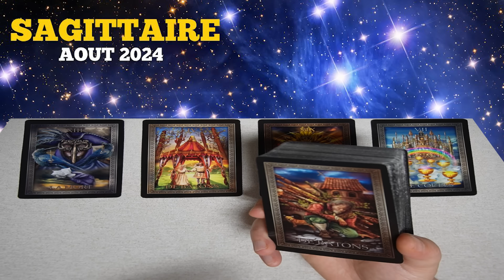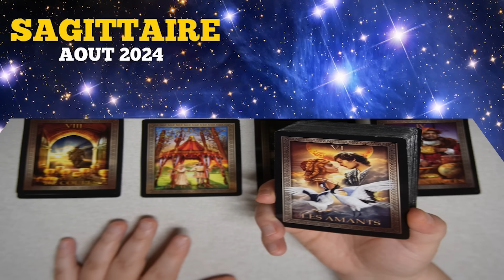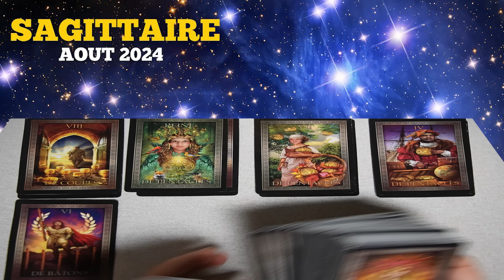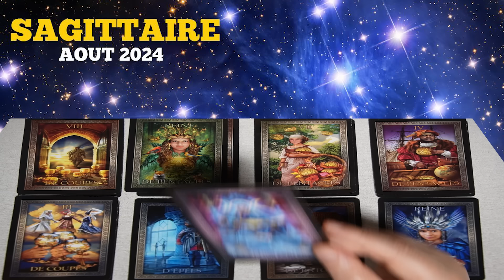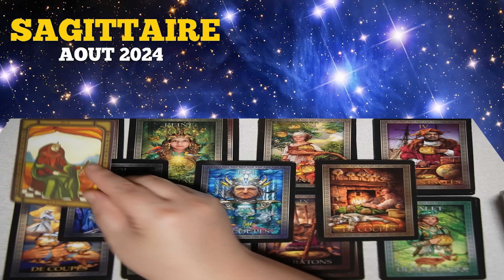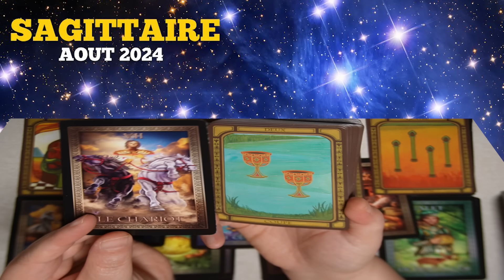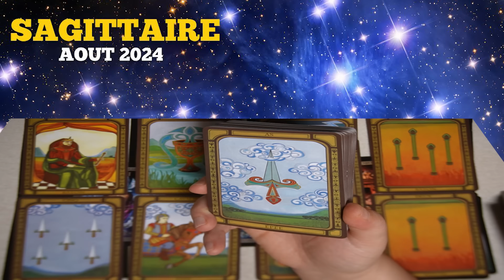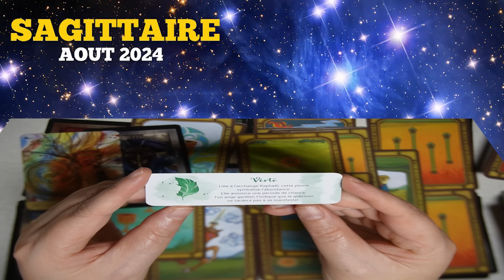SAGITTAIRE ~ une offre fait du bien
Chers amis voici un message du tarot pour que vous puissiez aborder l'été le plus aisément possible : bel voyage vers votre âme.